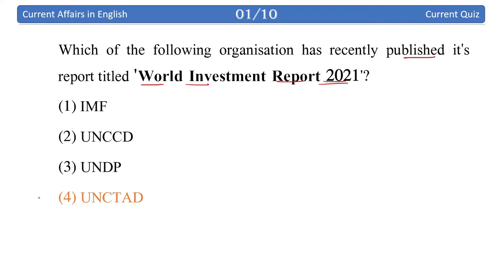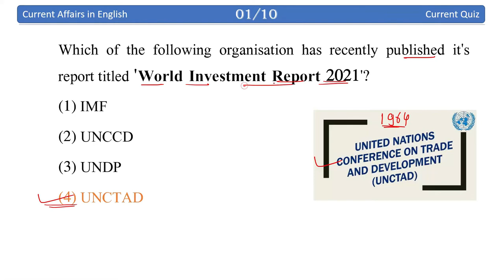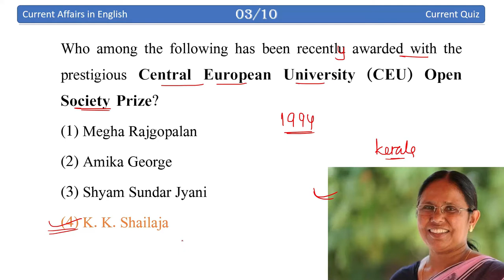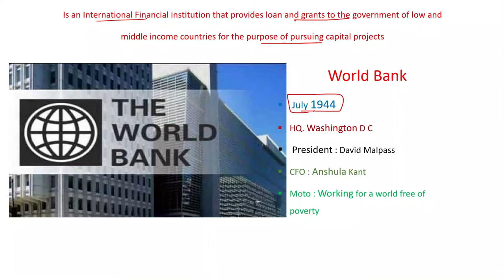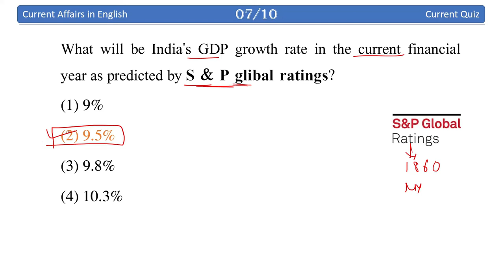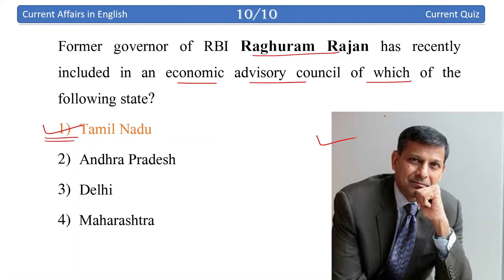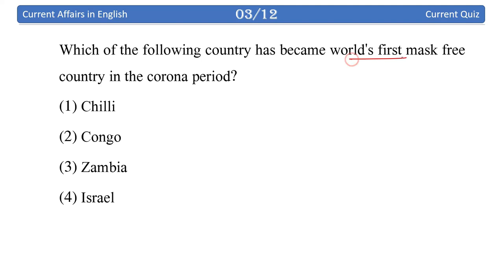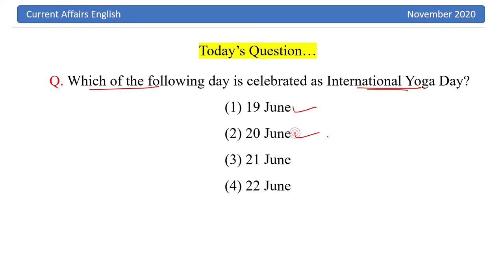26 - 27 June 2021 || Current affairs in English || Current Quiz 2021 || Current Affairs Today